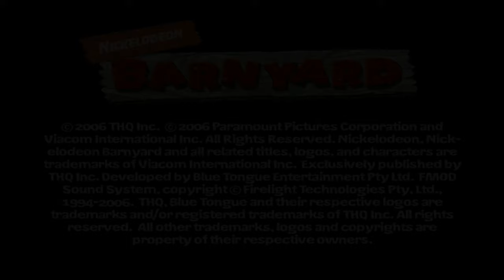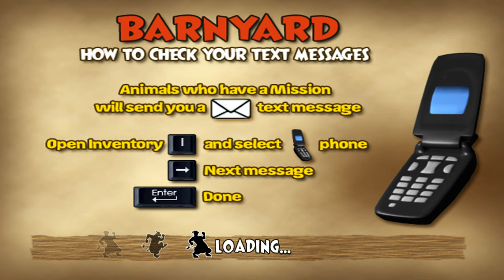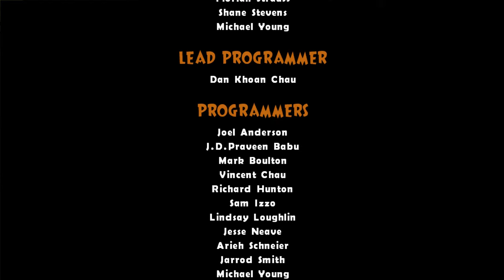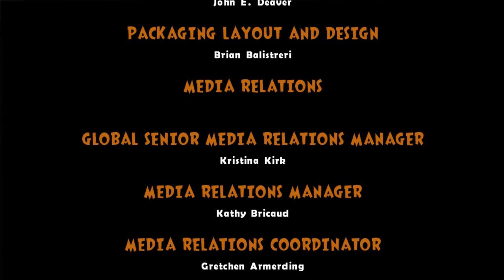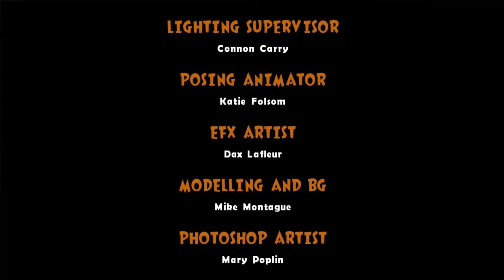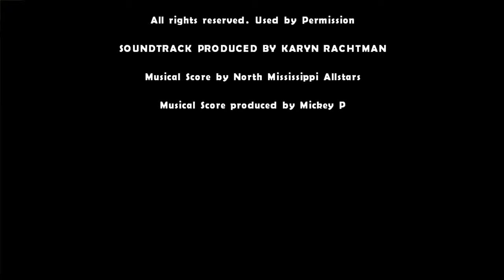Barnyard - Full Game Walkthrough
Barnyard is a party adventure video game developed by Blue Tongue Entertainment and published by THQ, originally released in August 2006. Mostly based on Nickelodeon's movie of the same year, a new cow arrives at the farm and must complete quests and earn respect from his mates in order to win keys that allow him to advance through the barnyard map. The map is fairly large and there are plenty of things to do beyond the missions and quests fellow animals assign you. There are places to explore, barrels to break, and minigames like whack-a-raccoon, bowling, and bicycle races.

Game Info
• Developers: Blue Tongue Entertainment (PS2, GC, Wii, PC), Halfbrick Studios (GBA)
• Publisher: THQ
• Initial release date: August 1, 2006
• Platforms: Game Boy Advance, Microsoft Windows, PlayStation 2, GameCube, Wii
• Genres: Party, Adventure
• Engine: TOSHI (DirectX 8.1)

Walkthrough Info
• Platform: Microsoft Windows
• Recording: Bandicam
• Editing: VEGAS Pro 18

Timestamps
00:00:00 - Intro
00:02:20 - Main Menu
00:02:36 - Chapter 1: Welcome to the Barnyard
01:52:45 - Chapter 2: Raccoon Season
03:02:06 - Chapter 3: Coyote Season
06:16:08 - Chapter 4: Everett's Party
06:21:57 - Chapter 5: Coyotte Attack
06:38:17 - Chapter 6: Otis in Charge
07:56:36 - Chapter 7: Boy Tipping
08:42:51 - Chapter 8: A Sudden Decision
08:55:37 - Chapter 9: Coyotte Showdown
09:02:22 - Credits